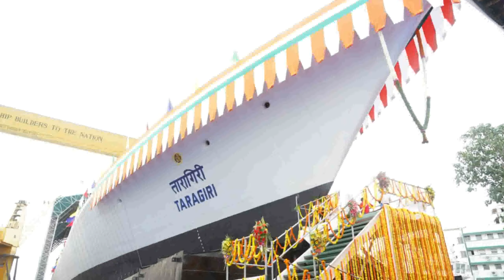stealth frigate taragiri launched / स्टील्थ फ्रिगेट तारागिरी लॉन्च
taragiri frigate,
taragiri frigate and destroyer,
air defence frigate